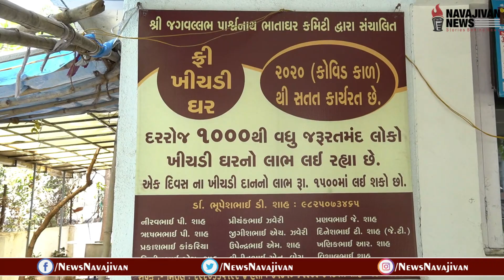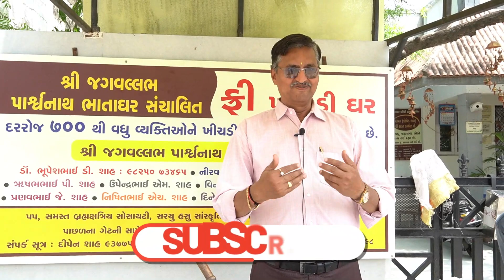અમદાવાદમાં છે એક 'ખિચડી ઘર'! આવું ઘર આપણે સૌ બનાવીએ તો કેટલું સરસ કામ થાય?